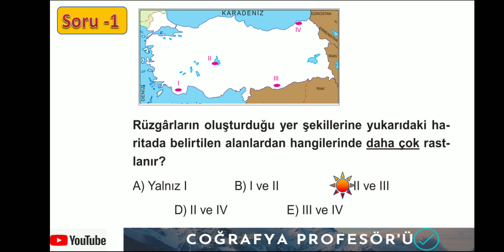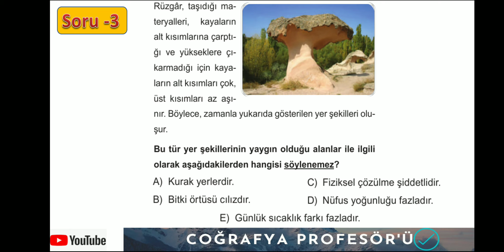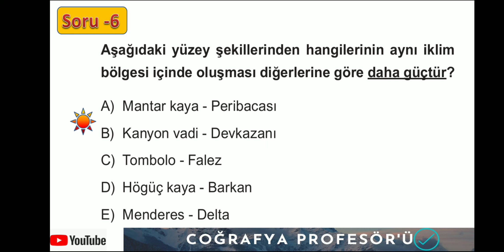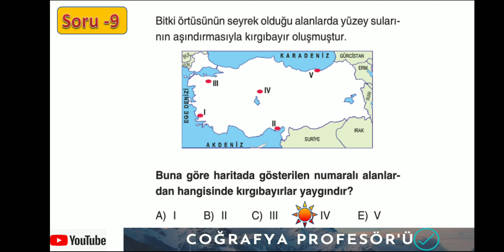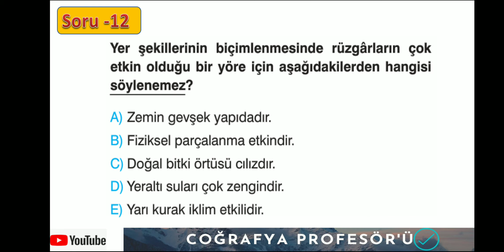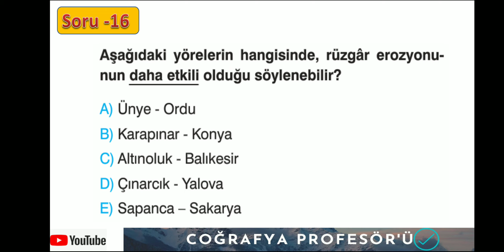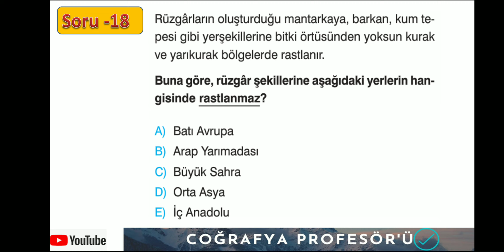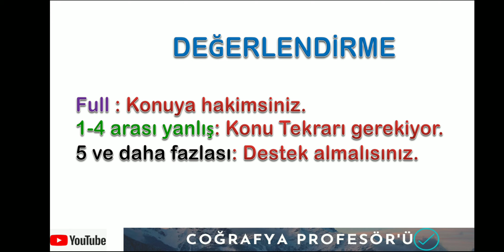KPSS 2023 [RÜZGAR AŞINIM BİRİKİM ŞEKİLLERİ] Öğreten soru çözümleri serisi...